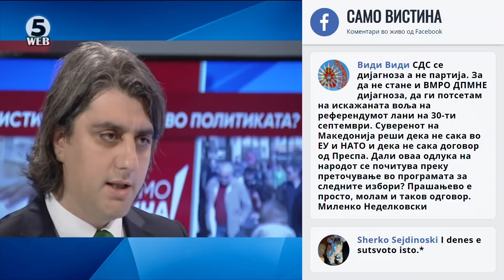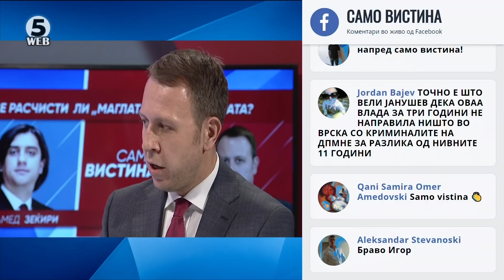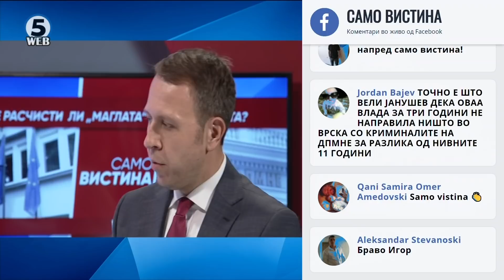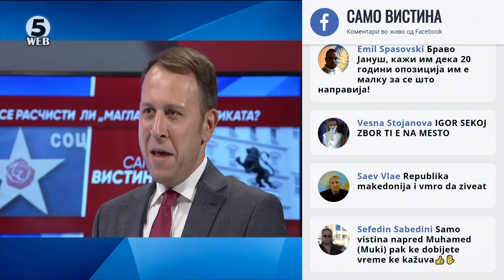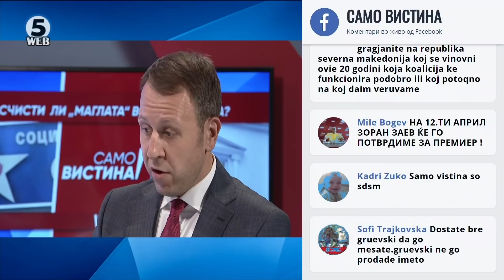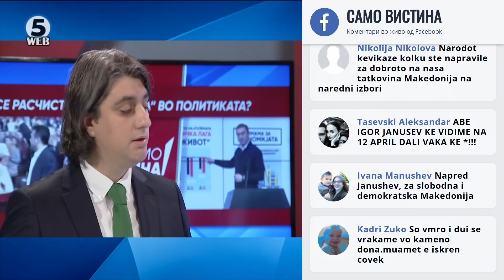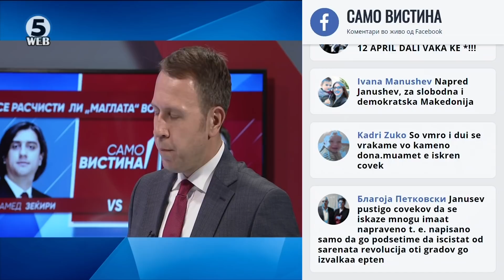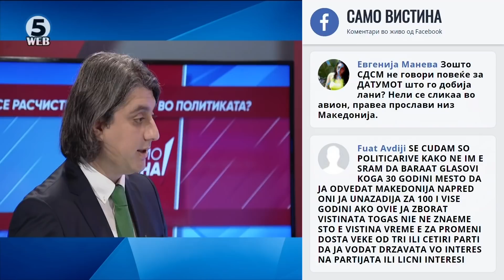Мухамед Зекири и Игор Јанушев во „Само Вистина“ 18.12.2019 1 дел